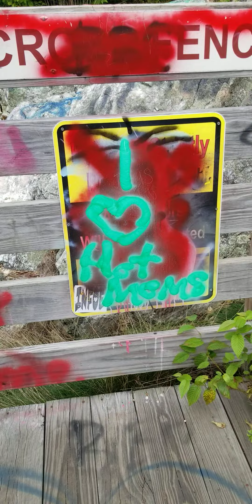bell mountain georgia - a quick walk around.